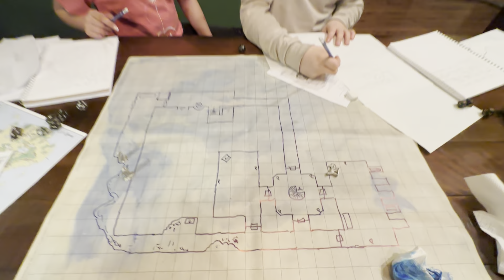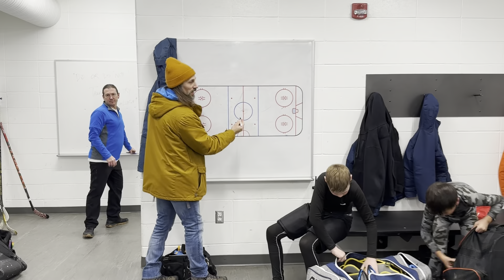2023 Pt 3 - Only You